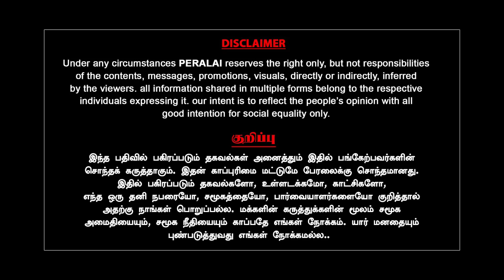SASIKALA | மார்ச் 15 வழக்கு விசாரணையில் என்ன நடக்கும்? | ADMK | EPS | OPS | TTV | GENERAL SECRETARY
சசிகலா அதிமுகவின் பொதுச் செயலாளாராக தான் தேர்ந்தெடுக்கப்பட்ட பிறகு கூட்டப்பட்ட பொதுக்குழு செல்லாது என்று அறிவிக்க கோரிய வழக்கை துரிதப்படுத்தக் கோரி தொடர்ந்த மனுவின் மீது சிவில் நீதிமன்றம் ஒரு உத்தரவை பிறப்பித்து இருக்கிறது. வரும் மார்ச் 14ம் தேதி அந்த வழக்கு மீண்டும் விசாரணைக்கு எடுத்துக் கொள்ளப்படும் என்று அறிவித்து உள்ளது

அது என்ன வழக்கு? அதிமுகவின் எதிர்காலத்தை அந்த வழக்கு தீர்மானிக்குமா? அதிமுகவின் பொதுச் செயலாளராக மீண்டும் அமருவாரா? என்பன போன்ற பல்வேறு கேள்விகளுக்கு பதிலளித்திருக்கிறார் மூத்த பத்திரிகையாளர் தராசு ஷ்யாம்.